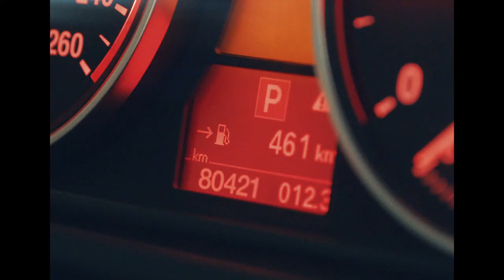BMW Shared Passion Fulfills Our Lives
Produced by NEUESUPER
Client: BMW
Voice Over: Leah Arscott
Agency: Serviceplan
Directed by Mario Clement
Cinematography by Jan David Günther
EP: Frances Rehn
PA: Sandra Cavero
Art Director: Carina Cavegn
Styling: FRECK
Hair & Make Up: Jenny Retzlaff
Edit: Nikolaus Kohler
Post: nhb München
Colorist: Julien von Schultzendorff
Sound Design & Mix: Kraatz Studios
Rental: TMT / KLT